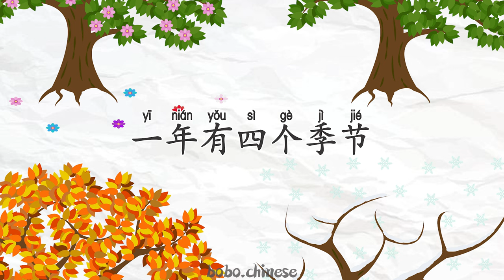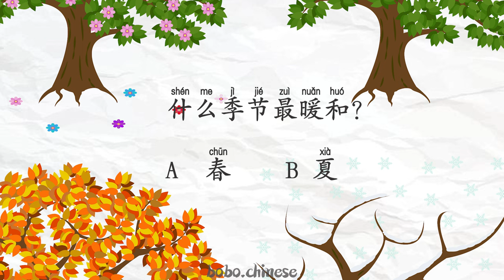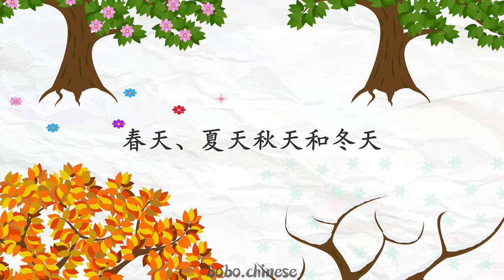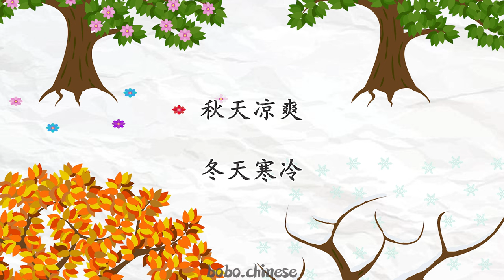季节#Chinese#reading#practice#การอ่านภาษาจีน#汉语#阅读#练习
❤Instagram보이차 :bovvvdodo
✿중국어강의
✿중국어녹음
✿온라인1:1수업
✿TSC수업
✿HSK수업